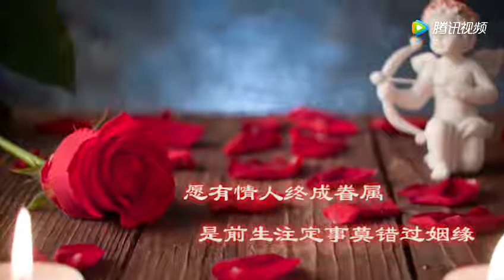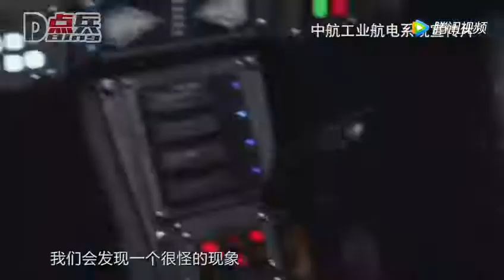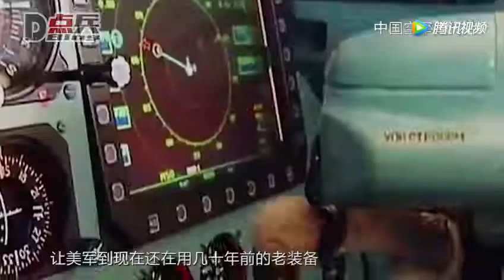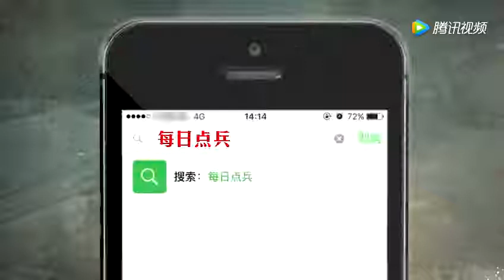奇异事件！2年前美军发射一枚导弹，中国天空突现异常，中间仅相隔5小时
奇异事件！2年前美军发射一枚导弹，中国天空突现异常，中间仅相隔5小时。这之间到底发生了什么，详细内容请观看视频。